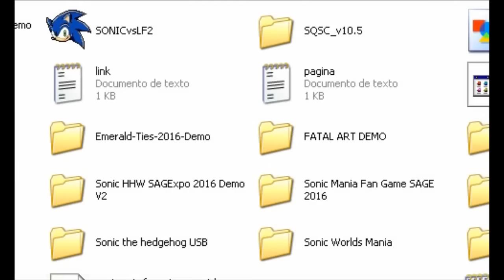Sonic Mania FG Green Hill v2 Gameplay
Este es el mismo fan game que jugue hace tiempo solo que este tiene un poquito mas de variedad y es un poco mas largo.

Video a subir: Sonic Scorched Quest